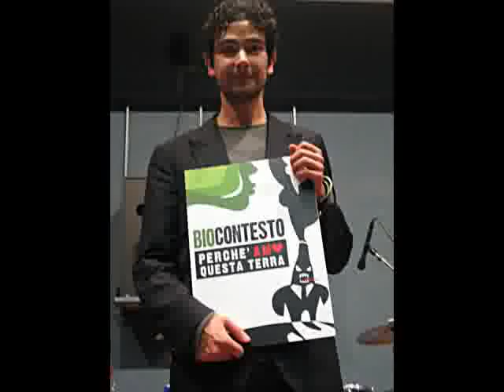video lettera a nichi vendola biocontestiamo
nichi togli il Salento dalle mani di affaristi senza scrupoli!!